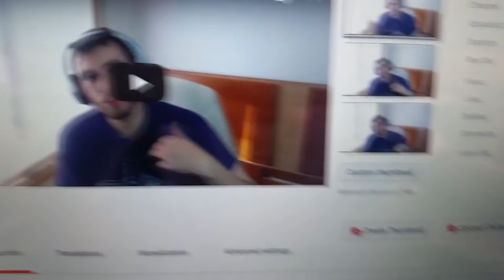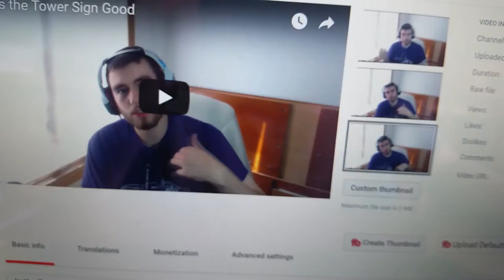Starting is the Hardest Part for Me - The Casual Vlog 21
While I can get a lot of stuff done, I sometimes don't.  It's not even about how hard something is, it's about starting it.

I am, at heart, a procrastinator, and a good one.  I'll wait till the day of or even the hour before something is due and finish it.  So when it comes to things without deadlines?  Oh, count me out.  However, I'm learning to just start stuff, and that the beginning of something is the hardest part.